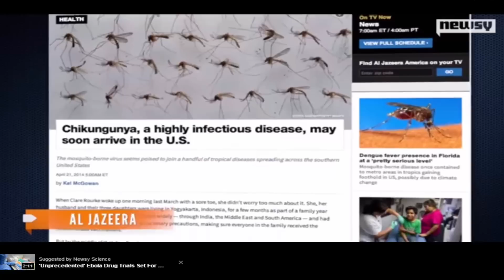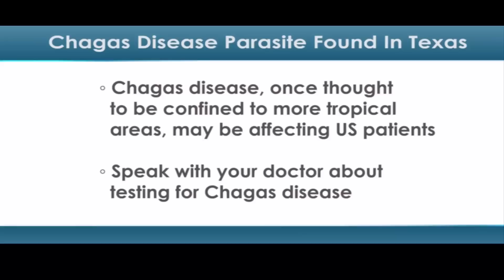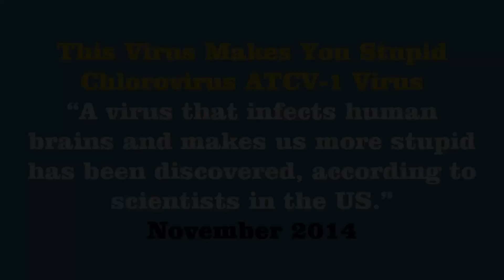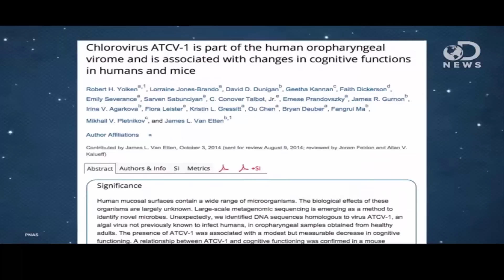Every Sickness, And Every Plague, Will The LORD Bring Upon Thee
Deuteronomy 28:59-61

. 61. Also every sickness, and every plague, which is not written in the book of this law, them will the LORD bring upon thee, until thou be destroyed.

All of these viruses have been made in a laboratory, except the kissing bug virus.
Esau - Edom - So-Called White man is trying to depopulate the people and mainly more important the real children, Jews of the bible which are the ( 12 Tribes of Israel ) Yasharahla

But what he doesn't know is he's fulfilling prophecy

Psalm 17:11-15
. 13. Arise, O LORD, disappoint him, cast him down: deliver my soul from the wicked, which is thy SWORD:

14. From men which are thy hand, O LORD, from MEN of the WORLD, which have their PORTION in this LIFE, and whose belly thou fillest with thy hid treasure: they are full of children, and leave the rest of their substance to their babes.

15. As for ME, I will behold thy face in righteousness: I shall be SATISFIED, when I awake, with thy likeness.

Viruses of 2014 and It's probably many more that haven't hit the media yet, but it's defintely more to come.

* Hepatitis C Outbreak
Investigators are looking into a North Dakota nursing home after 50 residents contracted hepatitis C.

* Chikungunya
The Mosquito-Borne Virus has spread throughout Central American and the Caribbean, it's only in southern U.S. states so far.

* Enterovirus 68/EV-D68
Mystery virus spreading across the country

* Chagas Disease
"The New HIV/AIDS Of The Americas"
A tropical illness that is transmitted by biting insects and
may pose a major unseen threat to poor populations in the Americas and Europe.

* Chlorovirus ATCV-1
“A virus that infects human brains and makes us more stupid has been discovered, according to scientists in the US.”

* Ebola
EBOLA Deaths Hits 5,000 In West Africa and still counting

All praises to Yahawah Bahasham Yahawashi. Shalawam ahchyam Double Honors to the Apostles and Elders of GMS ( The Elect ) around the world teaching the word in sincerely and truth